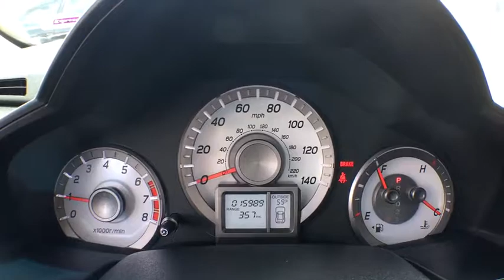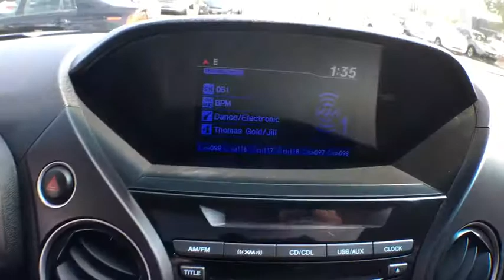2015 Honda Pilot Denver, Aurora, Centennial, Parker, Highlands Ranch, CO 17381A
2015 Honda Pilot

New Price! CARFAX One-Owner. Clean CARFAX. 2015 Honda Pilot EX-L Odometer is 16225 miles below market average!All prices include Dealer Handling fee of $599. Located in Denver CO, and also serving Aurora, Parker, Highlands Ranch, Castle Rock, Littleton, Lakewood, Englewood, and Golden.